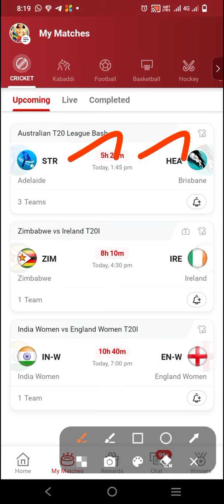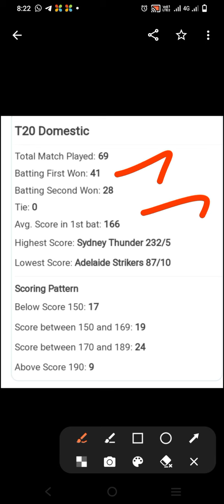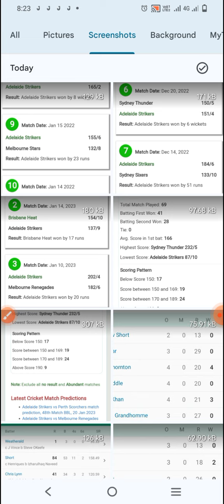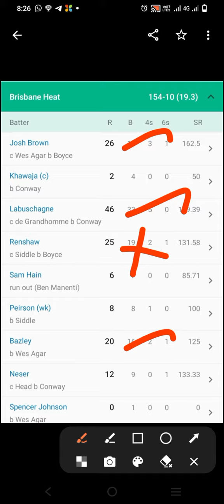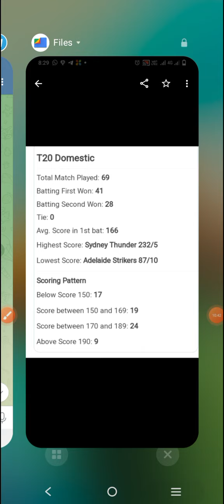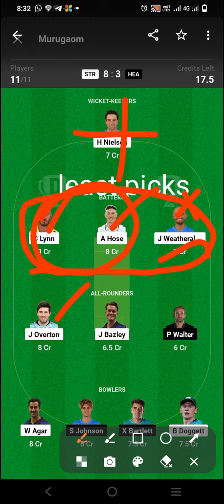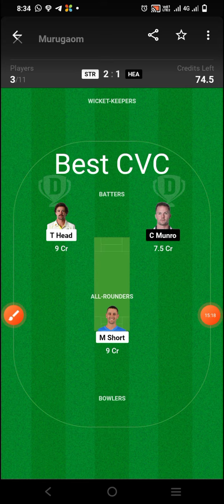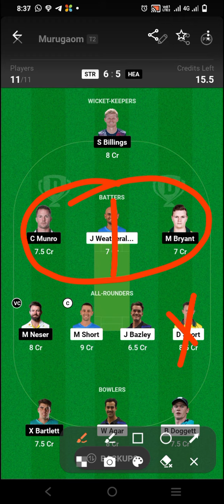STR vs HEA 3rd T20 Match dream11 prediction in tamil.str vs hea.